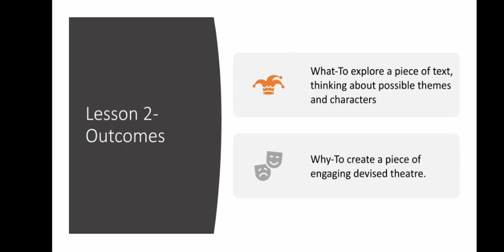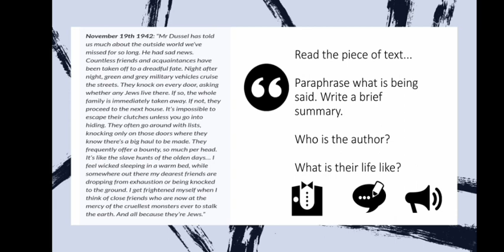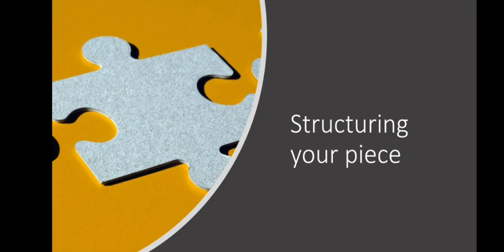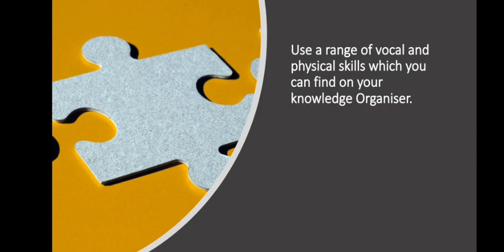Year 9-Drama-Devised Drama-Monday 18th January.